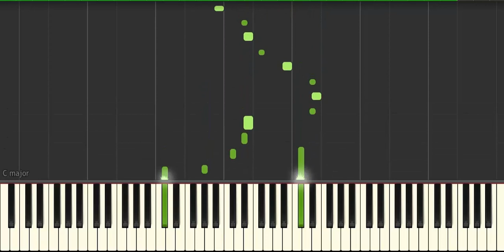Bagdat - Piano - Rovshen Yusifov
Salam eziz dostlar her hansisa musiqini dinlemek ve ya orgenmek isteyirsizse bura yazin zaman kecdikce ifa edib yerleshdirecem. Abune olmagi ve dostlara paylashmagi unutmayin. Her kese ugurlar.